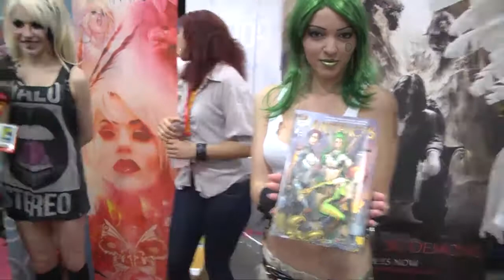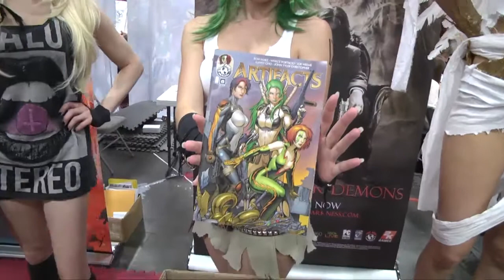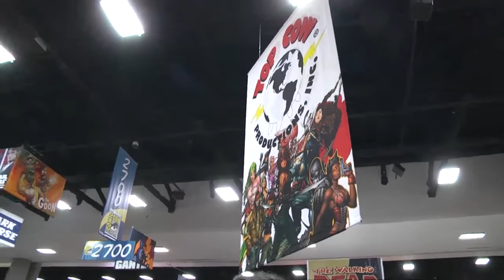SDCC Top Cow Comics Interview with Marc Silvestri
Kona's Korner Productions, LLC was brought to SDCC to cover the entire show LIVE with 2K games.  Here are some highlights.